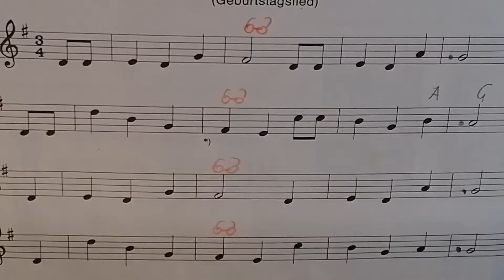Happy Birthday 🎉🎂🎁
Compleanno Geburtstagslied